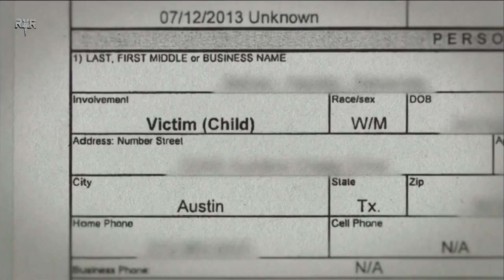Isaac 'Pitbull" Cruz vs. Thomas "Gunna Man" Mattice//FULL FIGHT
February 14,2020// 2300 Arena, Philadelphia, Pennsylvania, U.S.
Cruz [18-1-1, 14 KOs ] vs.  Mattice [15-1-1, 11 KOs]
Isaac 'Pitbull" Cruz fight for the 2nd-time in United States since  he defeated Miguel Perez Aispuro via unanimous decision on December 7,2019.